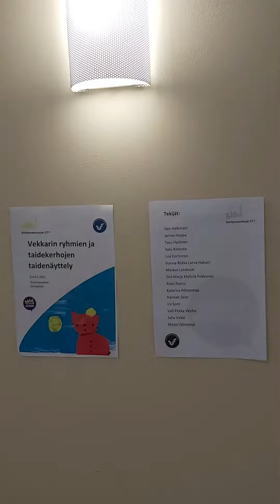Vekkarin ja kerhojen taidenäyttely Oskarinpuiston Toimijatalossa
Vekkarin ryhmien tekemää taidetta Oskarinpuiston Toimijatalossa 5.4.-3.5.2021